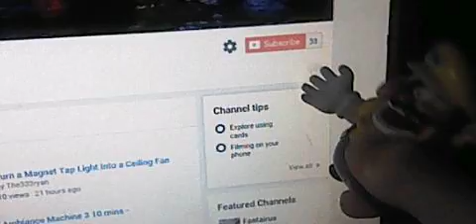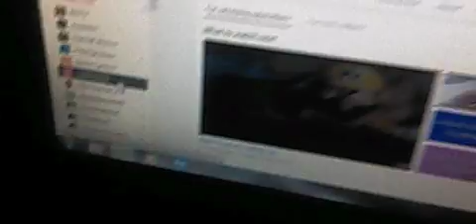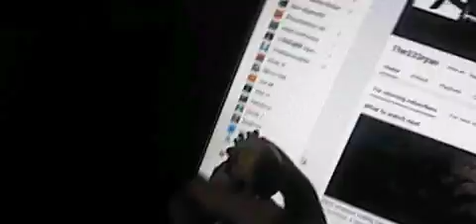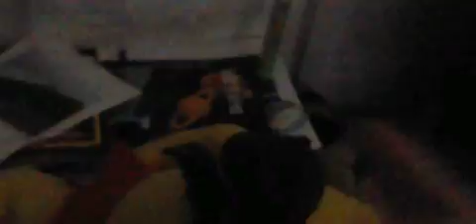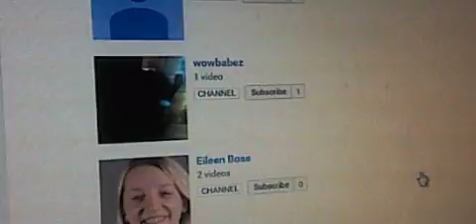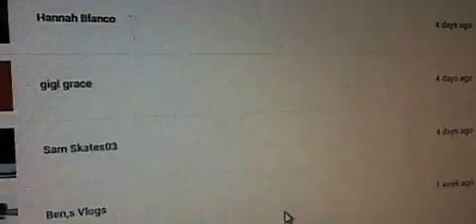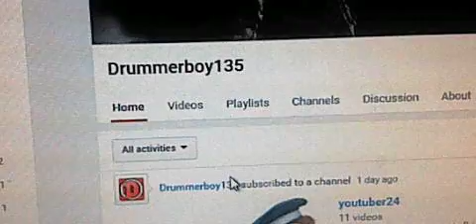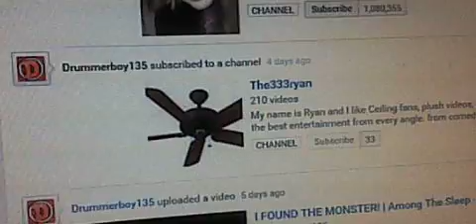SHOUT OUT TO DECLAN D. FROM FBMS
N/A
Could not find a channel, but here is anyways.

For Declan Dillon himself: O PLEASE START A CHANNEL!